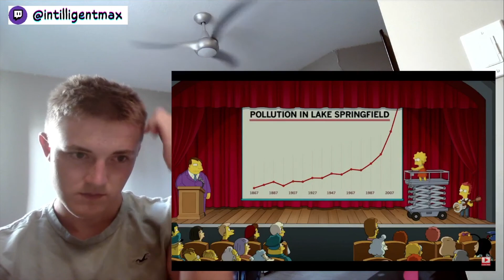20 Simpsons Predictions That Could Still Happen In 2021 (Reaction)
im not linking it
name: 20 simpsons predictions that could still happen in 2021
by TheThings